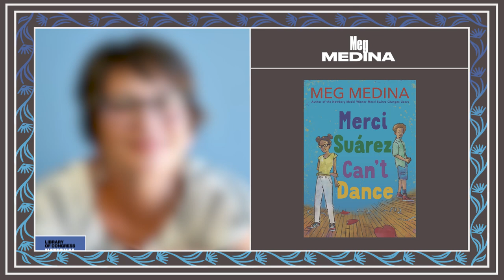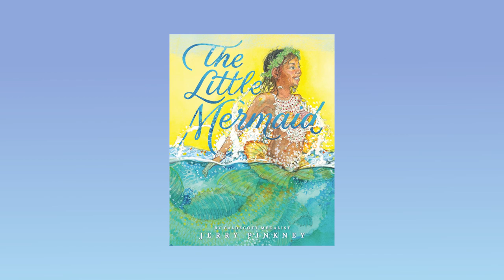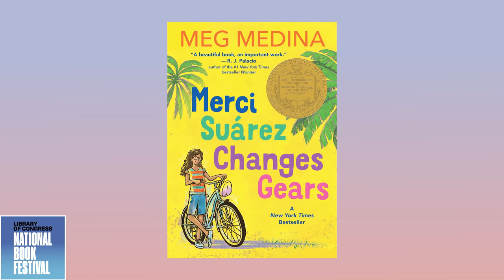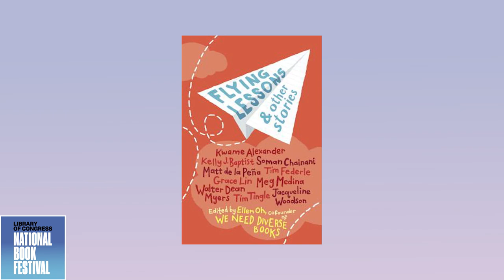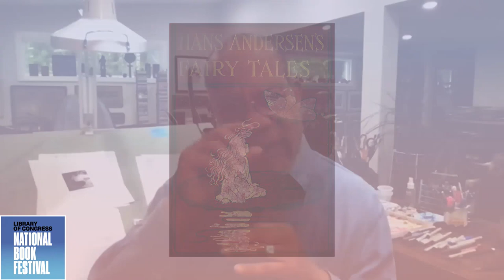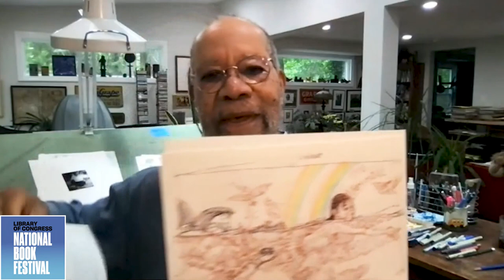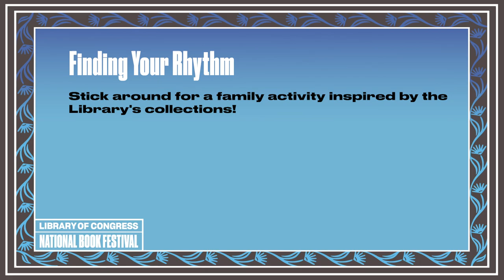Meg Medina and Jerry Pinkney: National Book Festival 2021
Meg Medina, author of “Merci Suárez Can’t Dance” (Candlewick), and Jerry Pinkney, author of “The Little Mermaid” (Little, Brown), discuss their new books. In the sequel to “Merci Suárez Changes Gears,” Merci takes on seventh grade with all its travails of friendship, family and love. Pinkney’s book imaginatively reinvents the classic mermaid’s tale. Bonus content: Library educator Andrea Lewis invites kids and families to explore dance resources from the Library’s website, including a dance battle performed by dancers from Urban Artistry that was part of the American Folklife Center’s Homegrown concert series in 2017